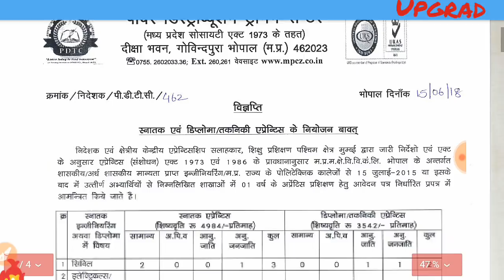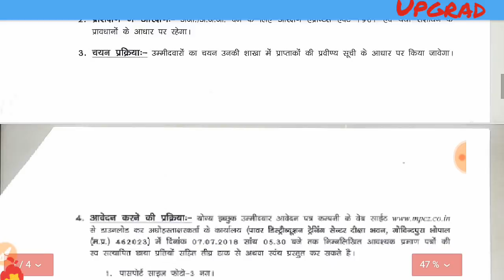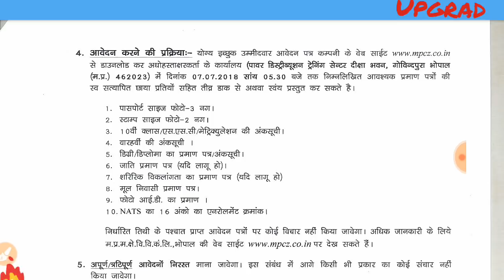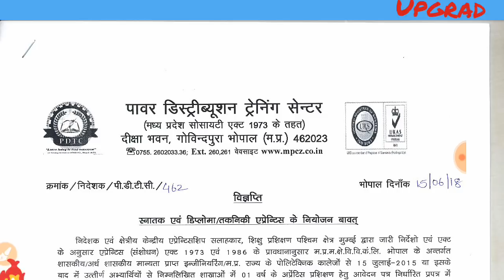Vidyut Vitaran Company Limited – MPCZ Recruitment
Click following to fill form